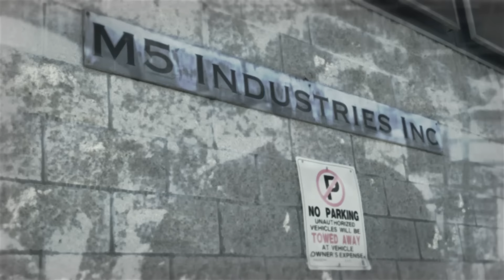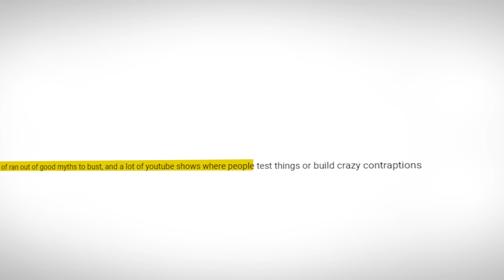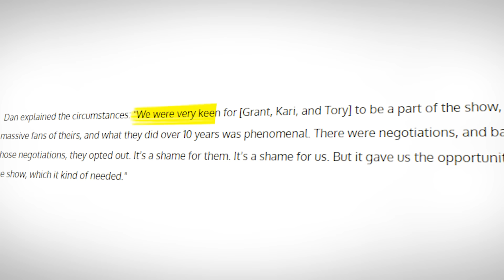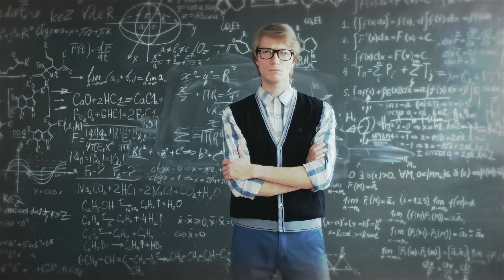The Disappointing End Of Mythbusters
Mythbusters was one of the biggest TV show's during the early 2000's and 2010's so how and why did this TV show end?

BEHIND THE SCENES/SECOND CHANNEL
🍄 Phat Network -    / @ucd92exie60bpkum...

00:00 - 00:30 - Intro
00:31 - 00:58 - What Is Mythbusters
00:59 - 2:01 - Who Is Jamie Hyneman?
02:02 - 02:57 - Who Is Adam Savage?
2:58 - 3:53 - The Rise Of Mythbusters
3:54 - 5:11 - Adam vs Jamie
5:12 - 6:45 - The Downfall
6:46 - 8:27 - Disappearance of The Build Team
8:27 - 9:23 - Contracts
9:24 - 10:40 - After Mythbusters
10:40 - 11:18 - Conclusion